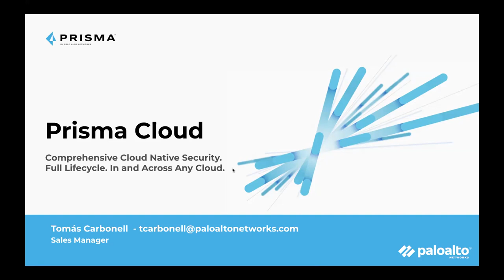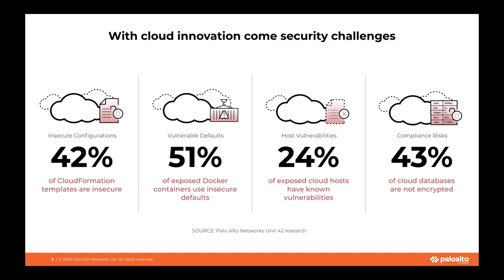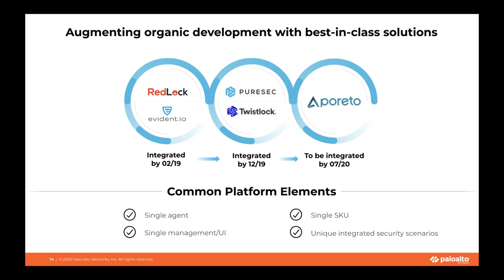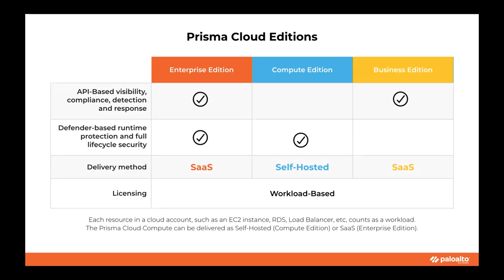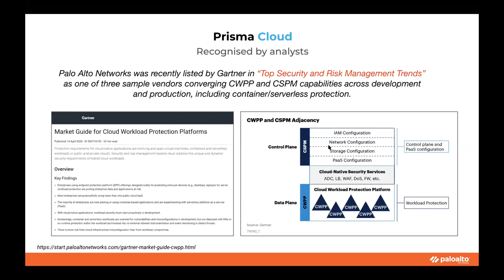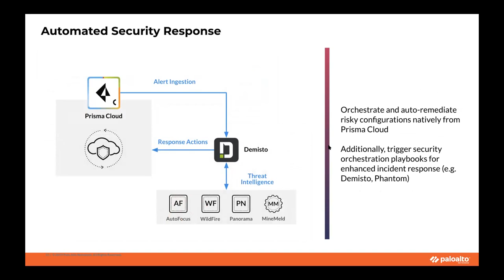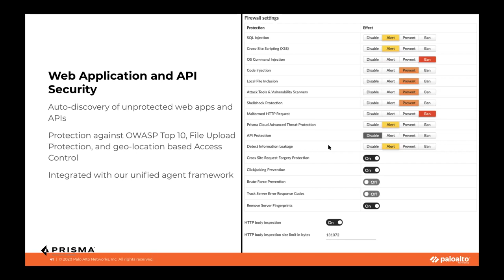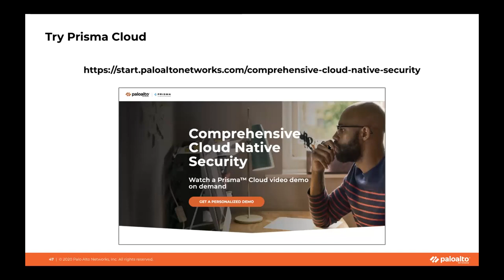Prisma Cloud: The Cloud Native Security Platform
Tomas Carbonell, Palo Alto Networks